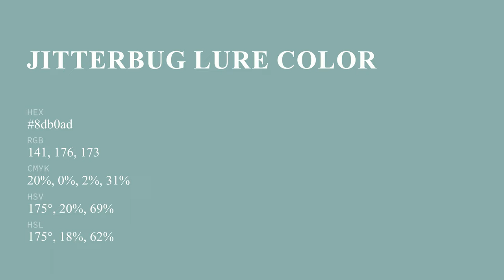Jitterbug Lure color 8db0ad hex color - Green color - Warm color 8db0ad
What color is Jitterbug Lure ? 8db0ad hex color - Green color - Warm color 8db0ad

Hex 8db0ad Color Code is also known as Jitterbug Lure color.

Hex 8db0ad Color code in RGB color code model is created after adding 55.29% red color, 69.02% green color and 67.84% blue color.
Hex 8db0ad Color code in CMYK color (process color) code model is generated after subtraction of 19% cyan, 0% magenta, 1% yellow and 30% black.